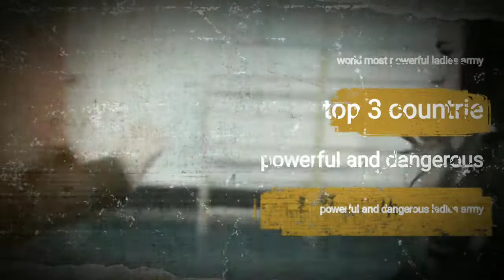दुनिया की सबसे खतरनाक महिला सैनिक | Duniya Ka sabse khubsurat mahila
Israel Ka mahila senik
America Ka mahila senik
 Russia mahila senik